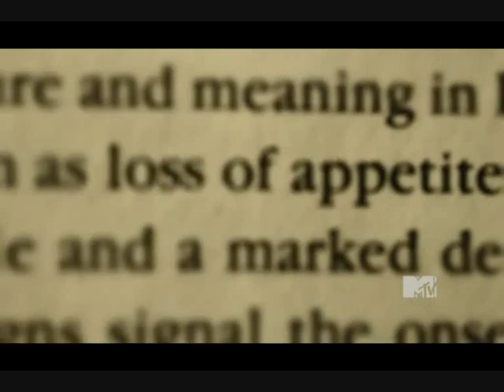Demi Lovato - Stay Strong TRAILER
A fanmade trailer to Demi Lovato's documentary called 'Stay Strong'. Beautiful, sad and inspireing... You can download the whole film in English (just click on 'Stáhnout' = download and type the anti-spam text in the box, than again 'Stáhnout')